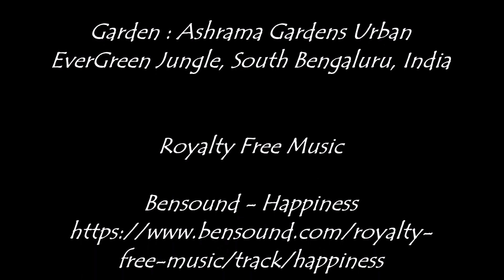Ashrama Gardens Photo Video # 0468 - Aug 15, 2021 Edition - Early Aug 2021 Clicks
Garden photography in Ashrama Gardens (the Urban EverGreen Jungle) on and around our home called Ashrama!